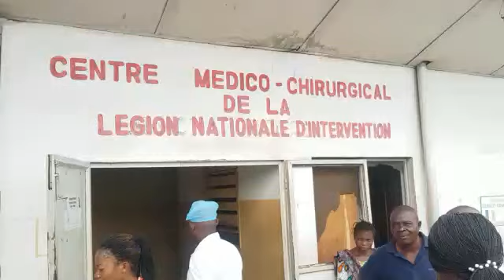Policiers blessés: des images dures dans les hôpitaux de Kinshasa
Un procès en flagrance se tiendra ce vendredi à Kinshasa au Parquet de grande instance de Kinshasa-Gombe suite aux heurts ayant marqué la fin du ramadan à Kinshasa. 34 personnes ont été interpellées au stade des martyrs où deux ailes de la COMICO s’étaient rassemblées pour la prière